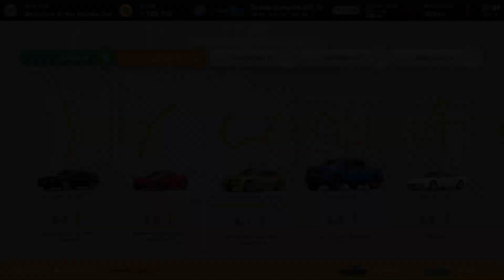National A License - A-7 - Consecutive Corners; Beginner 2